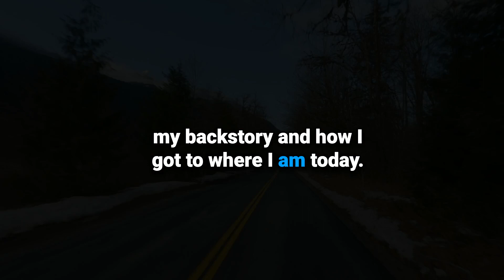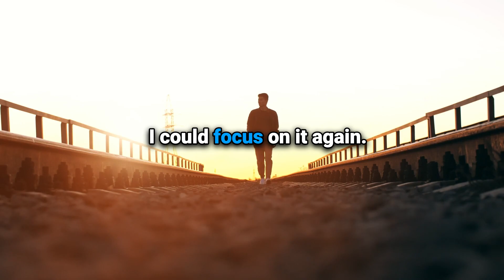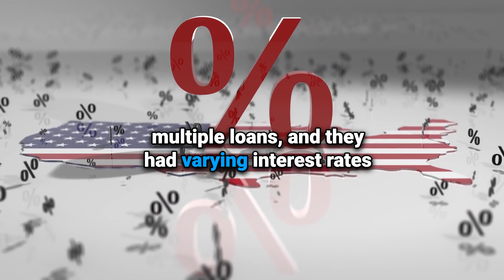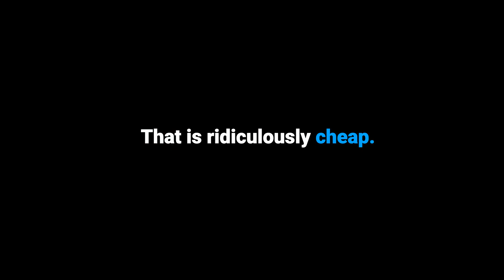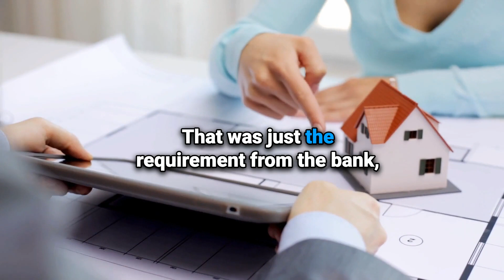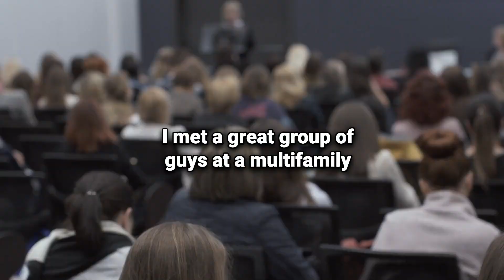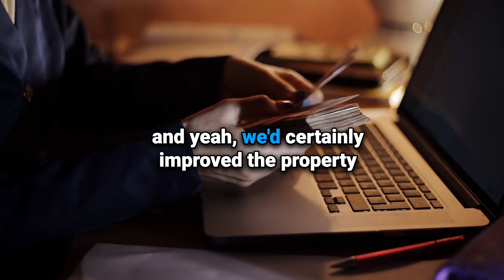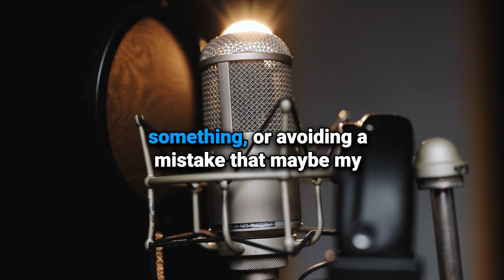An Introduction to the Host of the Journey to Multifamily Millions Podcast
I am the founder and CEO of ZANA Investments, a Tampa-based real estate syndication firm named after my daughters, Zara and Lana. I help military veterans and other busy professionals keep their time and get competitive returns by providing opportunities to invest passively in apartment buildings. I started with a duplex in 2014 and have grown to a portfolio of over 500 co-owned units valued at over $60 million. Despite graduating with over $130k in school loan debt, I started investing in real estate in 2014.

In this episode, I share about my (hopefully) inspiring journey from active Army officer to real estate investor and my path to debt freedom and success. From buying an affordable duplex to exploring syndication and becoming a general partner, I revealed the power of strategic investing.

You will learn how I navigated challenges, seized opportunities, and achieved impressive returns in the multifamily market. This podcast will inspire and educate you on your own journey to financial prosperity.

👉 Key Takeaways:

🗝️From Army Officer to Debt-Free Investor: How I Conquered $130K in School Debt
🗝️Breaking Debt Chains: How Living Below Means & Real Estate Investment Freed Me
🗝️From Novice to Multifamily Powerhouse: A Journey of Growth and Success

👉 Notable Quotes

-      "Consolidating loans, slashing interest rates—I paved my way to financial freedom." -Tim Little
-      "Cutting back on luxuries fueled my debt payoff." -Tim Little
-      "You have to take that leap of faith. you don't do it without doing your due diligence first, but at a certain point you have to take action.." -Tim Little
-      "Long-term value vision, calculated numbers, steady cash flow triumphed."-Tim Little
-      "Immersed in research, podcasts, books, and conferences. Finally, I took the plunge with passive apartment investment." -Tim Little
-      "I discovered syndication here was a way I could get in on bigger properties, make more money, and help other people make more money too.-Tim Little
-     "Diversify beyond stocks, into tangible assets. Partnered on 457 units, $60M value."-Tim Little
-      “Through this podcast, I also have the privilege of talking to some of the smartest people in the business.” -Tim Little

for more info on Tim and how you can passively invest in multifamily real estate.